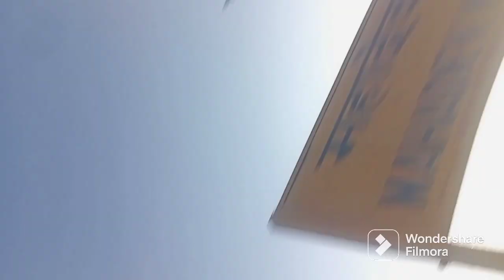Bina Gaye ghumne (part.2)🥰😂